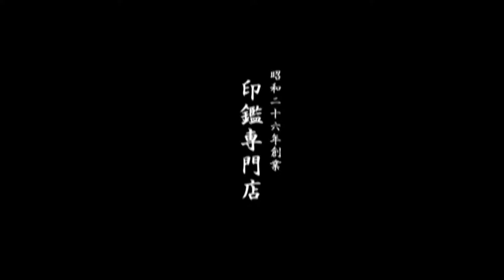鳥取市で印鑑作成・印鑑作製するなら、地元の老舗ハンコ屋いろは堂へ!!